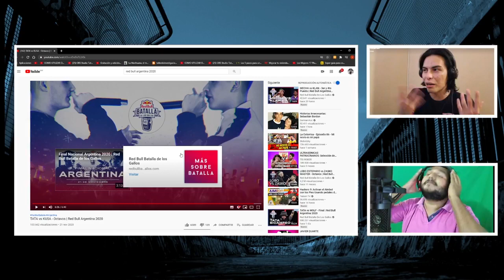Mexas reaccionan a: Tata vs Kusa | Redbull Batalla de los Gallos Argentina 2020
Comentanos que te pareció le video y que podemos mejorar